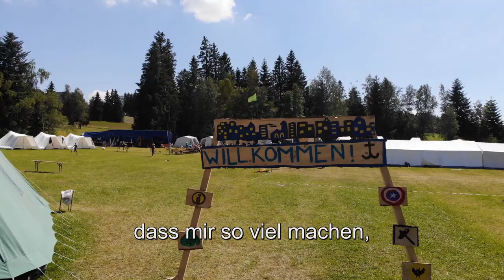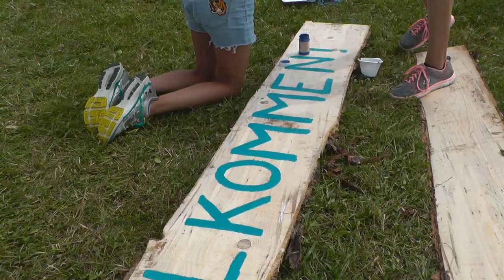Jungscharzeltlager FEG Dornbirn 2019 - Superhelden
(c) 2019 ICF Music, Integrity's Praise Music! admin by Integrity Music, part of the David C Cook family